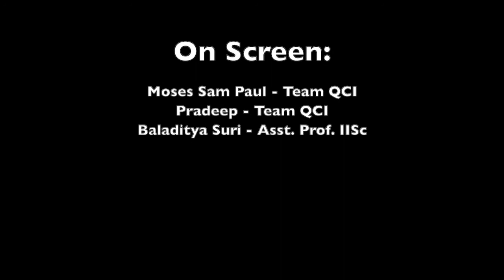What are Artificial Atoms?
We have invited Asst. Prof. Baladitya Suri of IISc. for a video podcast to take us through Quantum Computing Research in India.

In this video he gave the detailed explanation about artificial atoms.
The natural atoms are defined by the significant spectrum which means the set of wavelength and frequency that they emit and absorb. Coming to the artificial atom, it is basically an circuit which has a similar spectrum as natural atom. That means when we say it’s an artificial atom it means it has a characteristics of natural atoms.